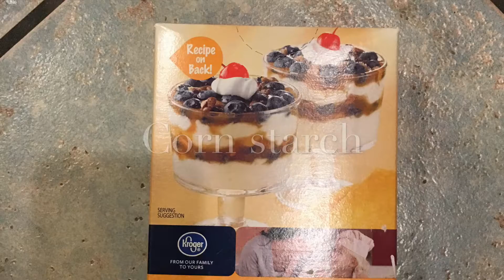DIY how to make oobleck